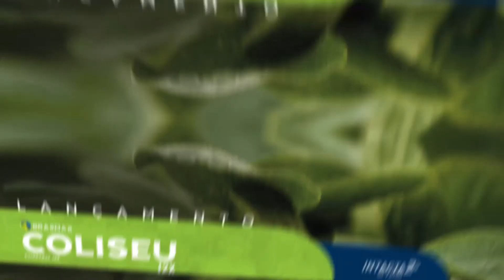[SAFRA 21/22] Brasmax Coliseu I2X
A colheita na região de Santa Cruz do Rio Pardo (SP) está a topo vapor! Assista ao vídeo e confira o resultado do produtor Mateus Ferrari com a
cultivar Brasmax Coliseu I2X!